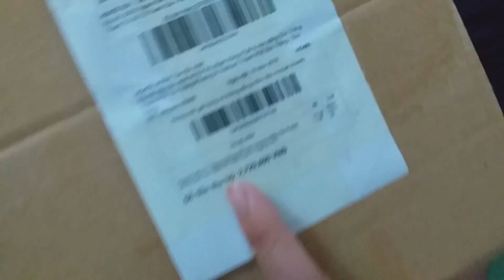Đập hộp flycam SJRC F11 có gì mới?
FLY CAM giá tầm trung giá tầm 2tr8
Flycamf11 pháttồvlog Đập hộp flycam SJRC F11 có gì mới?
THÔNG SỐ KỸ THUẬT Flycam SJRC F11:
Tên sản phẩm: SJRC F11
Tần số điều khiển: 2,4 GHz
Camera: Máy ảnh góc rộng 120 ° (góc điều chỉnh 90 ° bằng bộ điều khiển từ xa)
Độ phân giải video: 1920 * 1080P
Độ phân giải hình ảnh: 1920 * 1080P
Tốc độ khung hình: 25 khung hình / giây
Động cơ: 1806 động cơ không chổi than mạnh mẽ
Loại pin: 11.1V 2500mAh
Thời gian bay: Khoảng 25 phút
Thời gian sạc: khoảng 3,5h
Pin điều khiển: 3.7V 300mAh
Khoảng cách điều khiển: 600m (nhiễu miễn phí và không tắc nghẽn)
Khoảng cách truyền hình ảnh 5G Wifi: 400-500m (nhiễu miễn phí và không tắc nghẽn)
Chế độ kép GPS / GLONASS: YES
Kích thước quadcopter: 450 * 425 * 83mm (mở ra) 192 * 130 * 83mm (gấp)
Trọng lượng: về 490g
Đập hộp fly cam SJRC F11  tr
Mong mọi người ủng hộ mình nhé